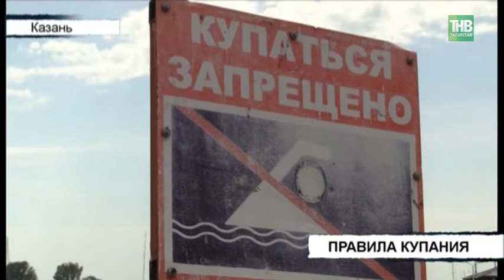20 человек стали жертвами водной стихии с начала лета - ТНВ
Причем 10 из них погибли в последние дни, с установлением жаркой погоды и прогревом воды. В МЧС забили тревогу - все погибшие купались в неустановленных местах, и большинство из них были в состоянии алкогольного опьянения. Сотрудники государственной инспекции маломерных судов вышли с проверкой в места отдыха татарстанцев. Чем может обернуться нарушение правил пребывания у воды?

Координаты:
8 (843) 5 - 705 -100